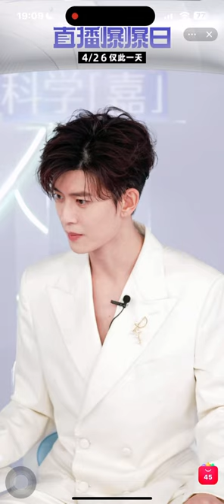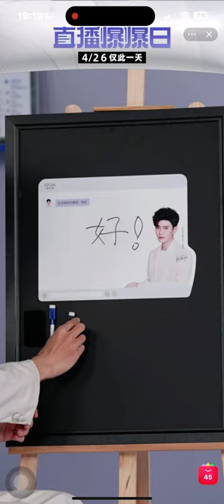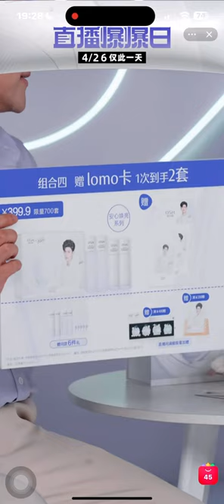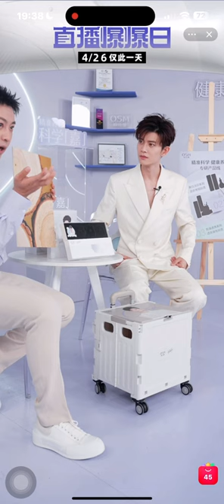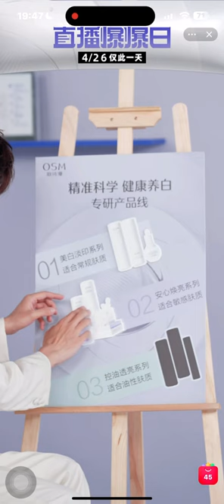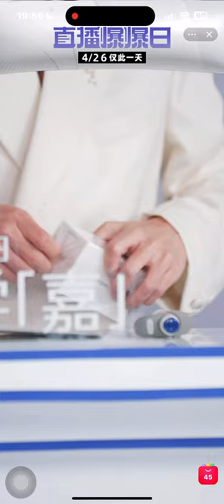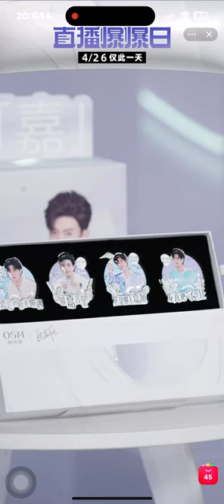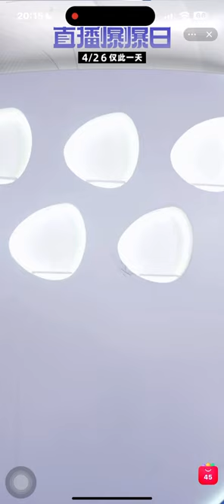240426 [FULL] Allen x OSM LIVE Allen RenJiaLun